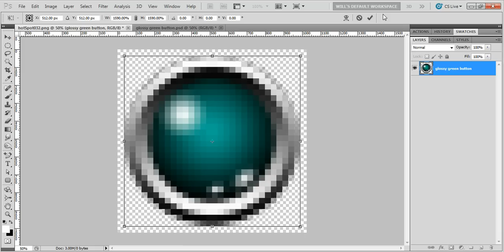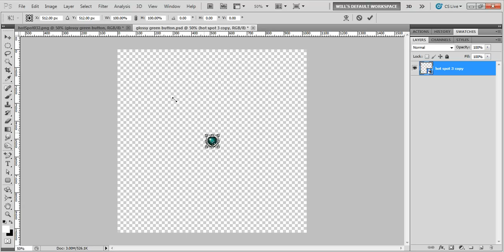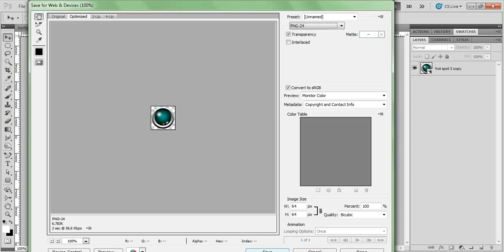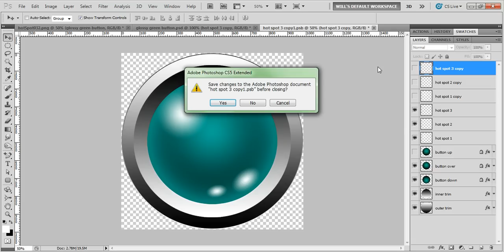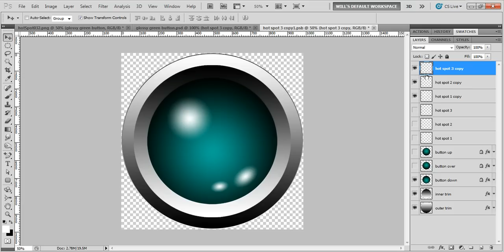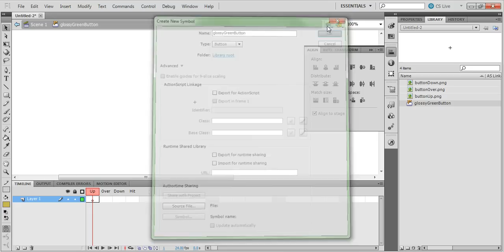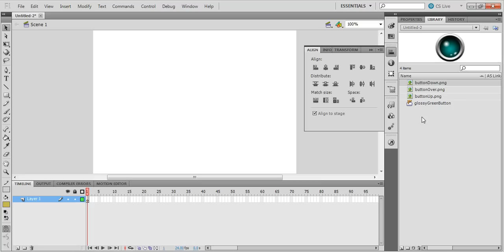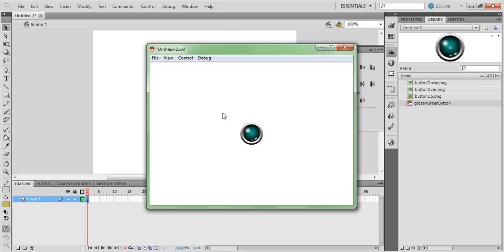Quick and easy glossy animated button Photoshop tutorial part two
Hey guys, here's a new tutorial using Adobe® Photoshop®  for quickly and easily creating a glossy animated button  for use inside various applications such as web, user interfaces, and games.

If you're already Photoshop savvy, you may not learn anything new here, but that's ok.  This is directly primarly at people who aren't graphic designers, but still need graphics from time to time.

The tutorial is broken into two sections.  the first covers creating the artistic assets, and the second covers assembling those assets and then loading your button into an application to see it in action.

"Adobe®" and  "Photoshop®" are either registered trademarks or trademarks of Adobe Systems Incorporated in the United States and/or other countries

© (2012) with express permission from Adobe Systems Incorporated